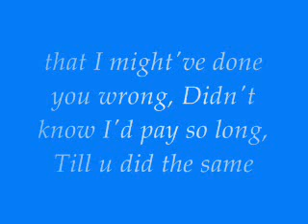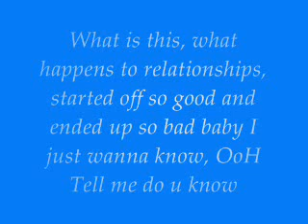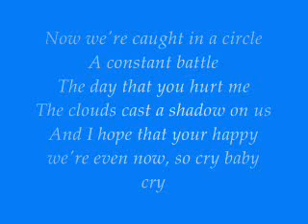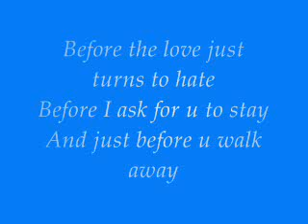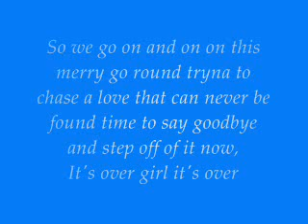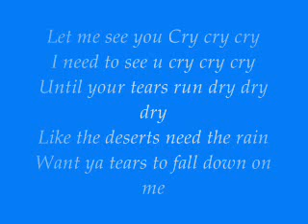Jay Sean - Cry w/ lyrics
[Verse 1]
Had me convinced that I just wasn't enuff,
me and you fussing and fighting cussin all of that
stuff now I know, tht I mightve dun you wrong,
didn't know I'd pay so long, til u did the same
I know I'd dun u wrong I was making it up to u,
I apologised in a million ways but I thought
that was that, but I guess u got me bak, didn't know itd be like that,
but u did the same

[Bridge]
Now we're caught in a circle
A constant battle
The day that u hurt me
The clouds cast a shadow on us
And I hope that ur happy we're even now, so cry baby cry

[Chorus]
Let me see you Cry cry cry
I need to see u cry cry cry
Until your tears run dry dry dry
Like the deserts need the rain
Want ya tears to fall down on me [x2]

Before the love just turns to hate
Before I ask for u to stay
And just before u walk away

[Verse 2]
What is this, what happens to relationships, started off so good and ended
up so bad baby I just wanna know, OoH Tell me do u know, baby
Before we knew it we were at it again, no no no,
somehow I dont think we can ever be friends,
wish it wasn't so
Wish it wasn't so, but u did the same...

[Bridge (Repeat)]
[Chorus (Repeat)]

[Middle 8]
So we go on and on on this merry go round trying to chase a love that
can never be found time
to say goodbye and step off of it now,
its over girl its over [x2]

Until our tears run dry dry dry
Want ur tears to fall down on me [x2]